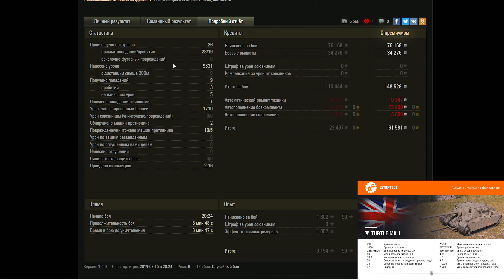ПРЕМ ТАНК В ПОДАРОК В АНГАРЕ СКРЫТЫЕ АКЦИИ НА ДЕНЬ РОЖДЕНИЯ WOT, ХАЛЯВУ НЕ ЗАБЫЛИ? world of tanks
MarakasiTOP
MarakasiHOT
MarakasiGold